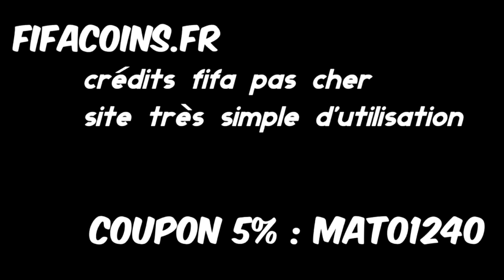FIFA 15 | Pack opening #1 - Chance ou pas ??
crédits pas cher et site vraiment simple d'utilisation :)

Salut a tous !! on se retrouve pour une nouvelle vidéo pack opening j'en ferais surement d'autre pas forcement chaque semaines ^^ j'espere que vous apprécierez et je vous dis a mercredi pour un nouvel épisode de skill to D1 !!

bon visionnage , ENJOY & SHARE